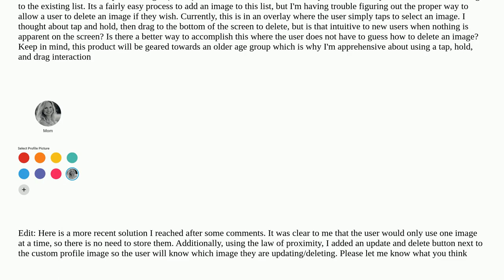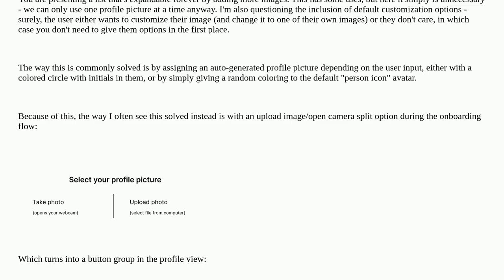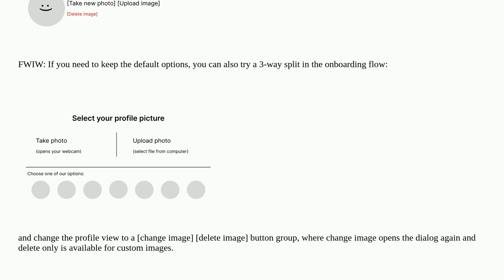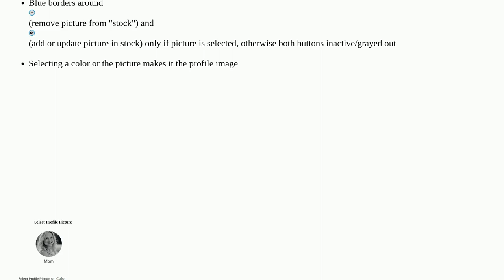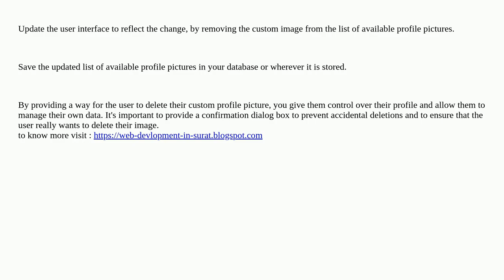I have a list of profile pictures where you can select from a default list and also add your own ...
I have a list of profile pictures where you can select from a default list and also add your own image. How do I let the user delete the custom image?

A special thanks goes out to the community

  experience user-expectation user-behavior users usability-testing